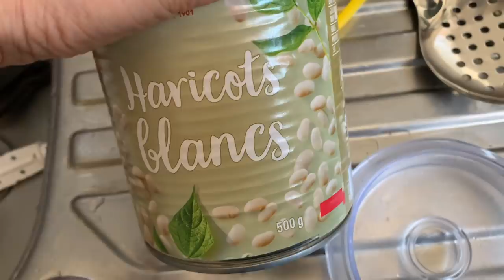TYSSEN DÉMENAGE ENCORE !!